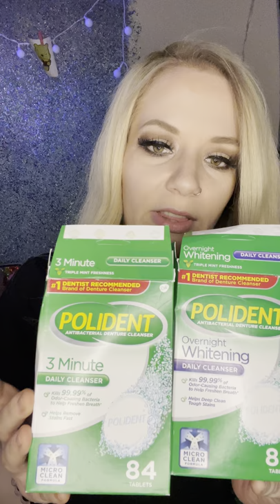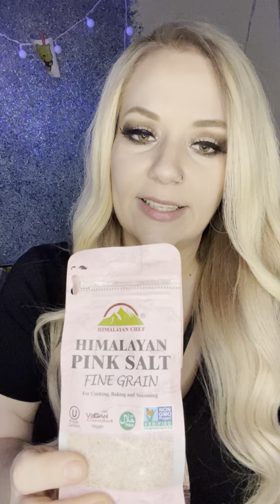WHAT WILL I NEED - first week with dentures! — 5 weeks with immediate dentures / post extractions ❤️